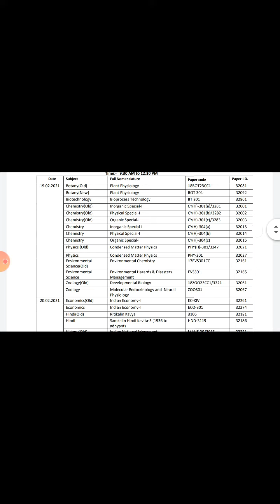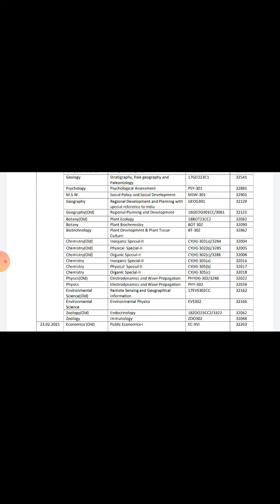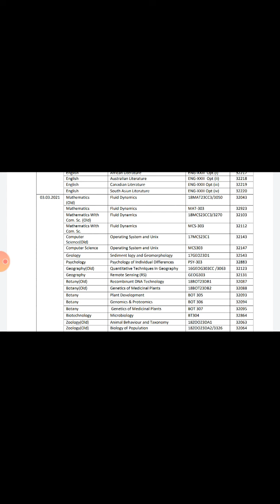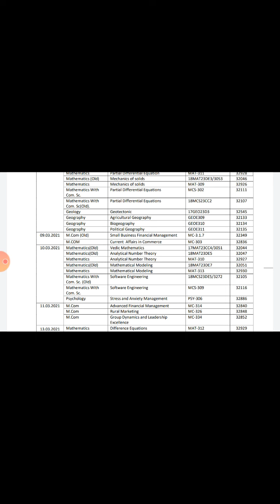M.SC./MA/M.COM.Datesheet 3rd sem. (Regular/Reappear/Additional)